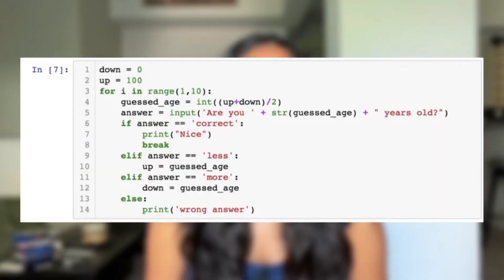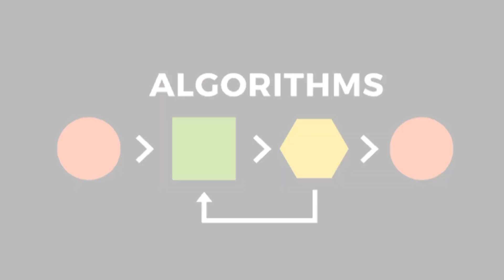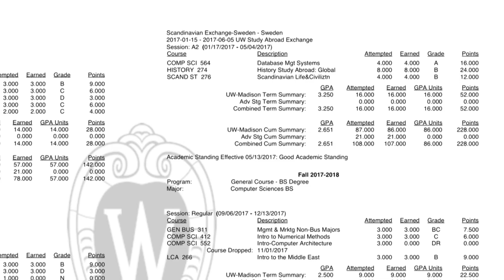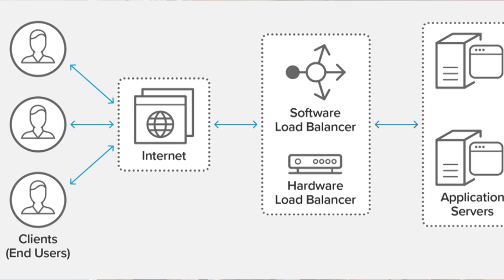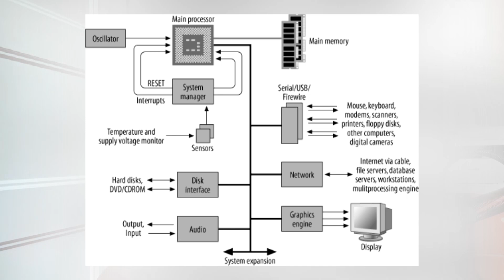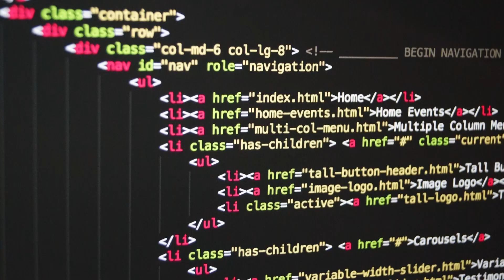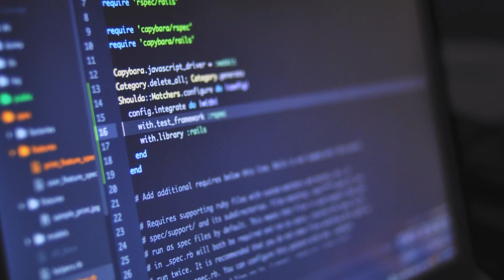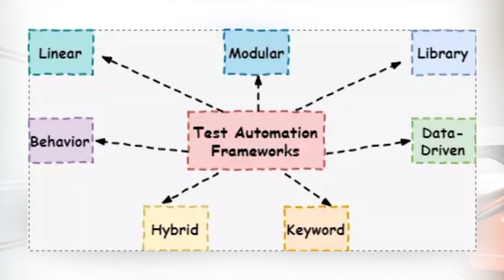9 Years of Coding Under 9 Minutes!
This is 9 years of coding in 9 minutes! From Java and Eclipse to Kotlin and Micronaut - tune in to learn about my coding journey! It's hard to fit EVERYTHING into 9 minutes so feel free to pause every once in a while as I talk pretty dang fast in this video.

Timeline:
0:00 Intro
0:03 Year 1
0:45 Year 2
2:14 Year 3
3:01 Year 4
4:18 Year 5
4:57 Year 6
5:44 Years 7 & 8
6:47 Year 9

Equipment/Resources: 💻[ Filmed and Edited on my iphone :-) ]

3) Ring Light + Tripod for phone set up (Amazon)